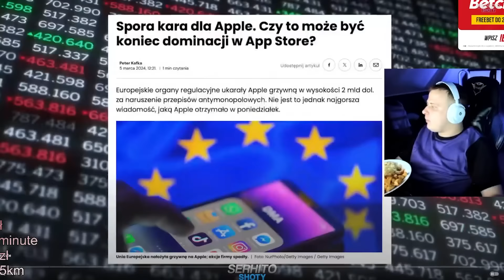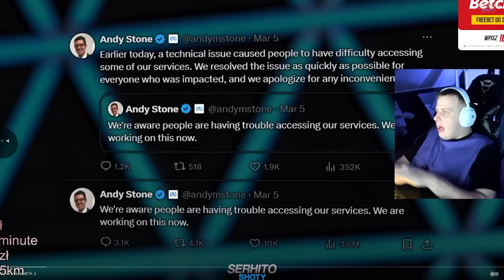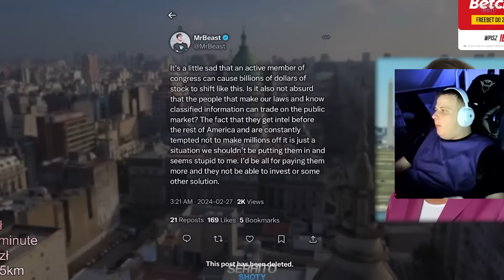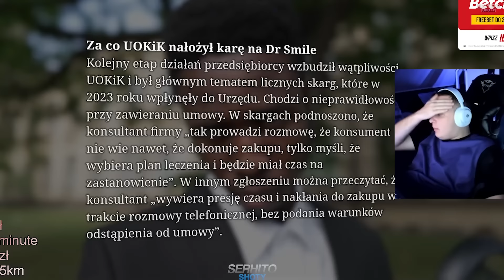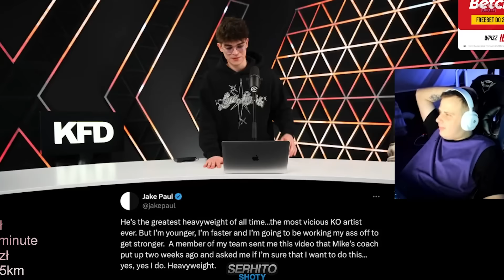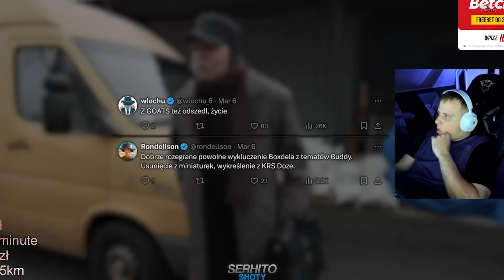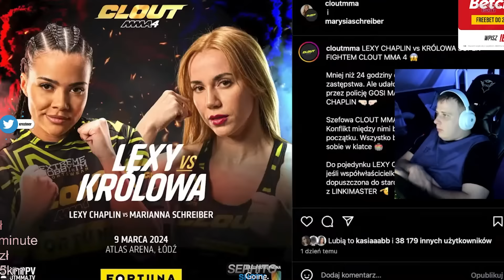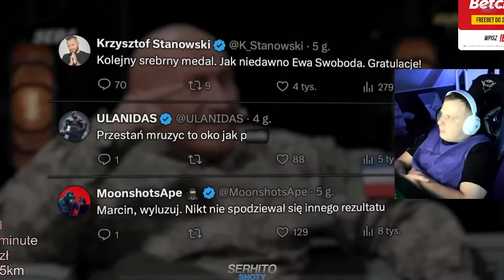NITRO OGLĄDA NEWSY KONOPSKIEGO [BOXDEL, BUDDA, MRBEAST, AWARIA METY]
Zostań gwiazdą piłki nożnej w Football Team Game!